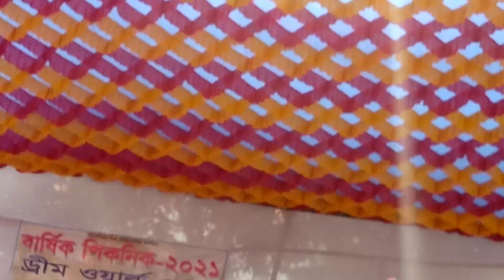গার্মেন্টসের অনুষ্ঠানের ভিডিও